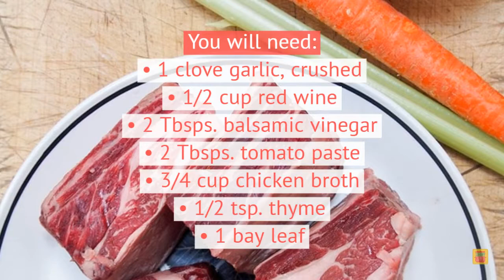Slow Cooker Short Ribs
Slow Cooker Short Ribs are melt-in-your-mouth tender! Flavor-packed beef in a rich red wine sauce makes a super easy dinner recipe perfect for Sunday Supper!

For maximum flavor and tenderness we recommend Certified Angus Beef® brand beef short ribs.